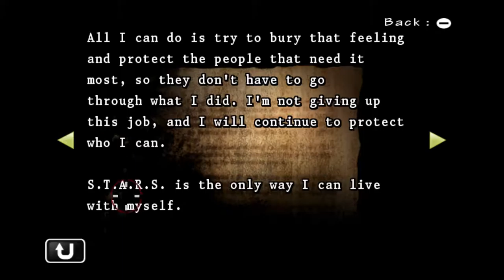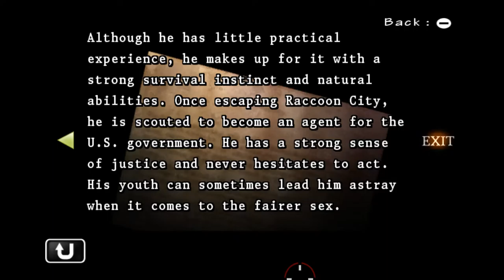Resident Evil: The Umbrella Chronicles [19] Umbrella's End 2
Some major hitching this video for whatever reason. It may have ended up better looking if I had just captured this from my Wii instead of emulating it. But then I'd need to buy a capture card.